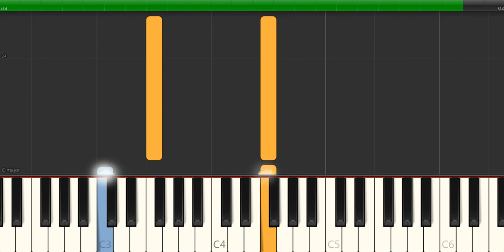Scarlatti - sonata k 094